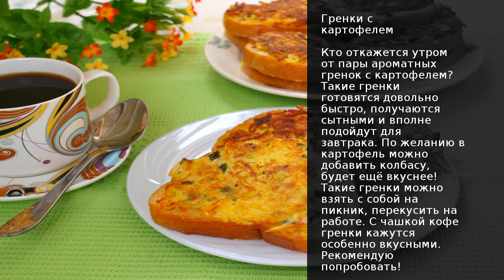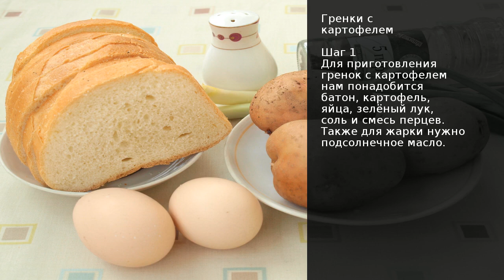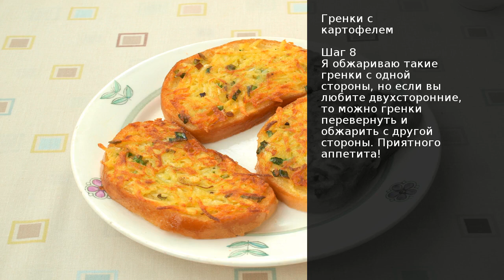Гренки с картофелем . Рецепт от шеф повара Максима Григорьева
Кто откажется утром от пары ароматных гренок с картофелем? Такие гренки готовятся довольно быстро, получаются сытными и вполне подойдут для завтрака. По желанию в картофель можно добавить колбасу, будет ещё вкуснее! Такие гренки можно взять с собой на пикник, перекусить на работе. С чашкой кофе гренки кажутся особенно вкусными. Рекомендую попробовать!